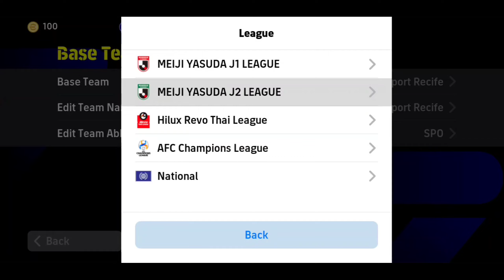Scariest Quick Counter Formation Right Now 💀 | eFootball 24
efootball mobile
efootball
efootball 24
formation update efootball
quick Counter Formation efootball 24